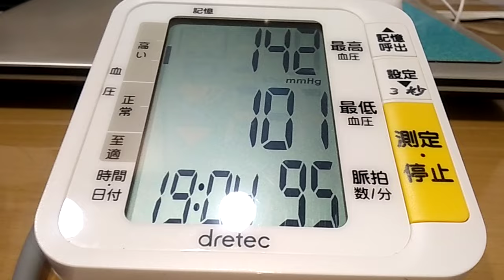今夜の血圧です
家族性の高血圧です
母方の一族で知っている限り
脳梗塞で即死しています。